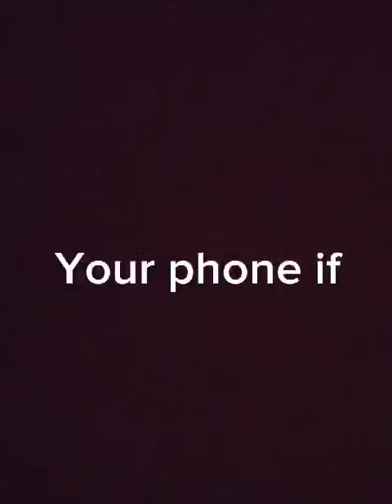Your phone if